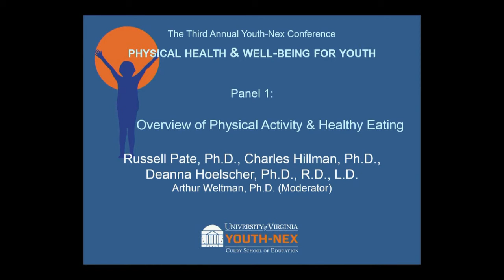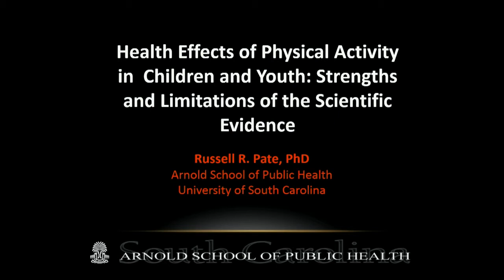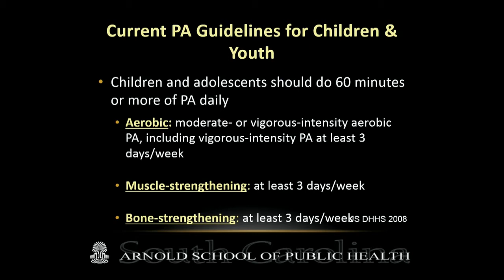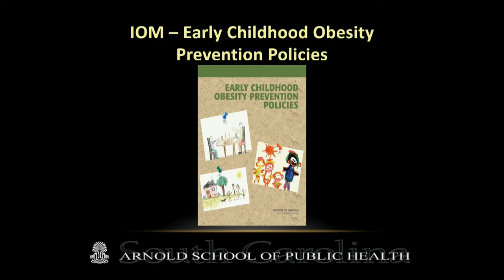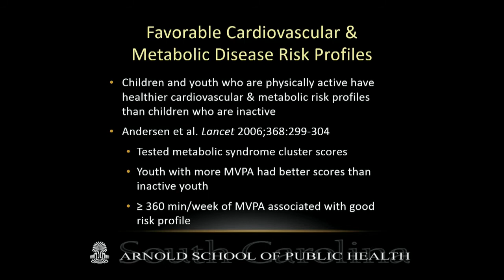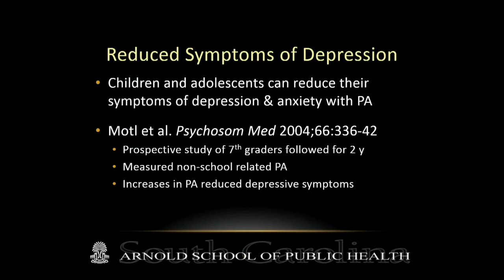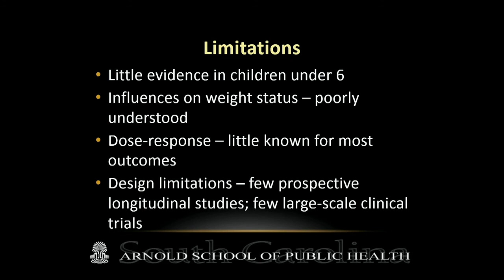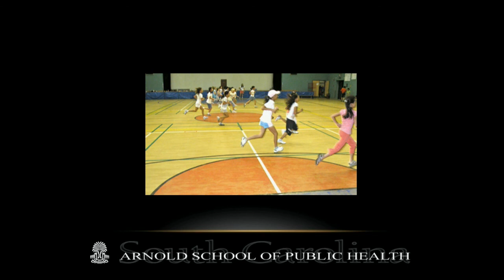2013 Conference: Panel 1 - Overview of Physical Activity and Healthy Eating - Panelist 1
The 2013 Conference, Physical Health & Well-Being for Youth, focused on the health and well-being of adolescents and children, and involved scholars, practitioners, policy professionals, and students.

The panel on an overview of physical activity and healthy eating included Arthur Weltman (moderator), Russell Pate, Charles Hillman, and Deanna Hoelscher. This video is Russell Pate's presentation, “Health Effects of Physical Activity in Children and Youth: Strengths and Limitations of the Scientific Evidence."